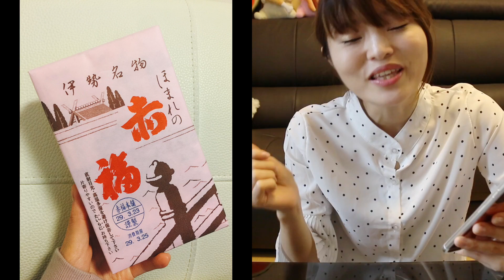韓国人に喜ばれる日本土産色々ご紹介！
메인채널에서는 한국의 먹거리 여러가지를 소개하고 있고, 여기에서는 그 이외의 한국관련된 여러가지를 광법위하게 소개합니다 !

編集などほぼ無しのノーカットなのでゆるくやっていきたいと思っておりますので、温かい目で見ていただけると助かります(¯௰¯)
편집은 거의 없는 노컷이라 가볍게 가려고 하고 있어서 따뜻하게 봐 주셨으면 합니다 (¯௰¯)